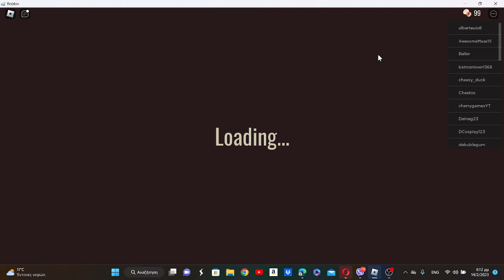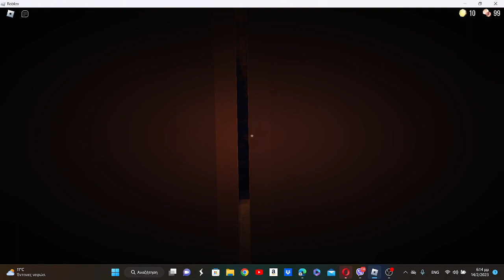έφτασα πόρτα 66 με ένα σκυλί